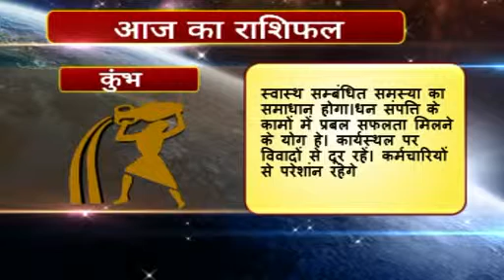11 Rashifal Hindi Kumbh